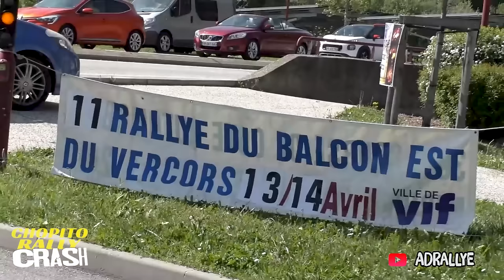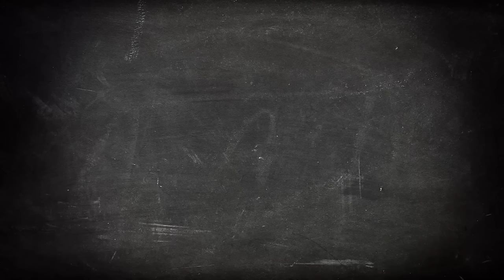Accidentes y errores de Rally 2024 - Segunda semana de Abril by @chopito rally crash 12/24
Lo más destacado del mundo del rally. Incidencias más destacadas ( errores, accidentes, recuperaciones...) de los últimos rallyes.
Esta semana...

00:00 -Big CRASH 🏁 Rally Alba regione Piemonte 2024
Colabora:
-Matteo Raggi - VBB: @Matteo_Raggi_VBB
-Tencio14: @tencio1428

00:23 - (INTRO)

01:12 -🏁 Rally Alba regione Piemonte 2024
Colabora:
-Tencio14: @tencio1428
-TOP Video Rally: @TOPVideoRally
-Luca Rally: @lucarally99
-Versiliargt: @Versiliargt
-CORSORALLY HD: @corsorallyhd7714
-Axel Fala: @AxelFala
-mrallyvideo: @mrallyvideo
-RallyPek Video: @rallypekvideo2343
-Pierrot Rallye 54: @pierrotrallye5446
-RACEDR: @racedr1427

05:48 -🏁 Rallye de Venasque 2024
Colabora:
-RALLYE -ARCENS: @rallye-arcens1507
-RALLYE A FOND: @rallyeafond83
-Romrallye: @Romrallye
-SoundRallye: @SoundRallye

07:59 -🏁 Rallye du Balcon Est du Vercors 2024
Colabora:
-Rallye Paca 05: @rallyepaca05
-Team G4E: @teamg4e
-ADRallye: @ADRallye
-RALLYE -ARCENS: @rallye-arcens1507

10:08 -🏁 Rallye Salamandre 2024
Colabora:
-Rallye FCTN: @RallyeFCTN
-BG RallyVideo: @BGRallyVideo
-KMRallyvideos: @KMRallyvideos
-Pop Bang TV: @Popbangtv
-JcVids: @JcVids11
-Pascorderallye. fr: @PasCordeRallyeFR
-JD Rally videos: @jdrallyvideos3869
-ProTrack Media: @protrackmedia

12:36 -🏁 Rallye Villa de Tineo 2024
Colabora:
-IMA rally video: @IMArallyvideo
-JL RallyVideo: @jlrallyvideo
-BGF VIDEO: @BGFVIDEO
-Javier Bajo Lama: @JavierBajoLama
-AVRacing: @quitidije

15:12 -🏁 Bonus Clips
Colabora:
-ArdechoRallye: @ArdechoRallye
-VivamedanRally: @VivamedanRally
-Nightingale Rally Media: @NightingaleRallyMedia
-OGorrotxa Rally: @ogorrotxa
-SAXX1979: @SAXX1979
-KNR Motorvision: @knrmotorvision5327
-RościszówRallyVideo: @RosciszowRallyVideo
-Rally Vibes: @RallyVibes
-Chaud chaud chaud Rallye: @ccc_rallye
-SAV Photos: @SAVPhotos
-ADRIARALLY  FAN  CLUB: @adriarally

17:37 - Créditos Finales

📽Comparte con nosotros tus videos, fotos, reportajes, tu equipo...